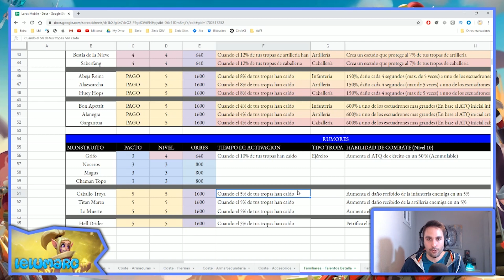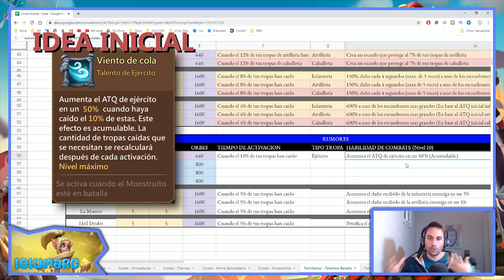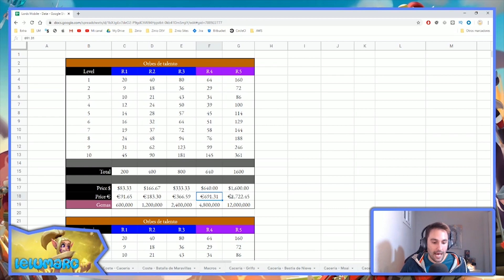Lords Mobile ES - Grifo! Nueva habilidad de combate desbloqueada! Primeras pruebas!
Nueva actualización que viene de la mano de la nueva habilidad de grifo, una habilidad que sin duda ya ha dado mucho que hablar y que por supuesto analizaremos con detalle en este vídeo. Ya hemos tenido la oportunidad de hacer alguna prueba sobre sus efectos y veremos en que escenario es bueno desbloquear este monstruito ya que es el único del pacto 3 de nivel 4 y una primera oportunidad para usar nuestras orbes brillantes en un monstruito fácil de obtener!

Bienvenidos al canal de Lelumarc, Lords Mobile en Español!
Gameplay en Español. Trucos, guías, consejos, matemáticas y mucho mas!